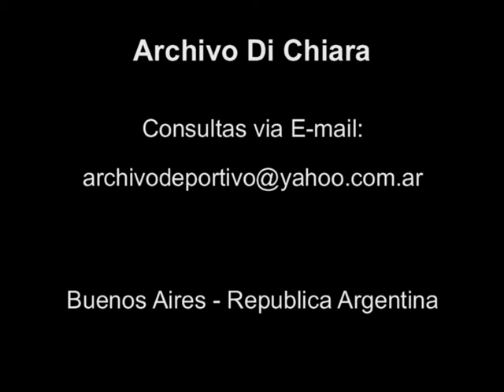Moulin Rouge! Eduardo Bergara Leumann - DiFilm (2001)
Fecha: 2001
Duración: 1 minuto 45 segundos.
Código: DV05445